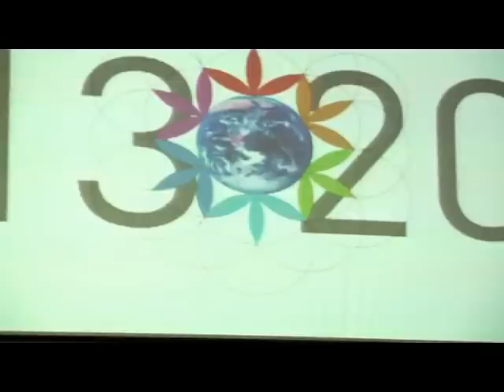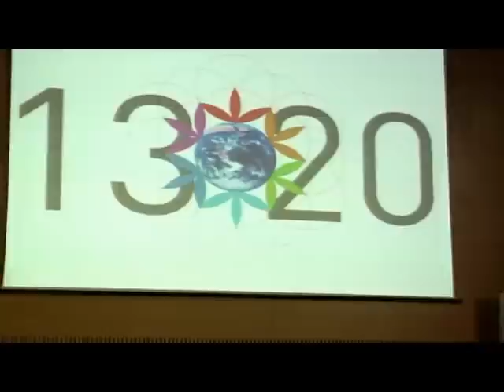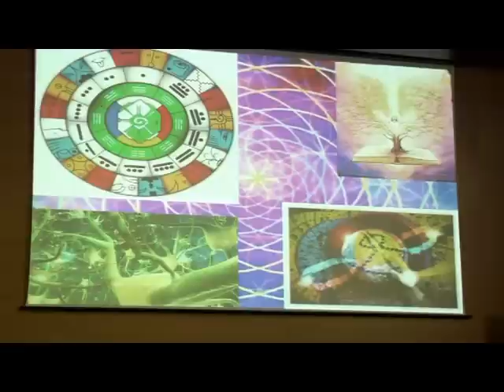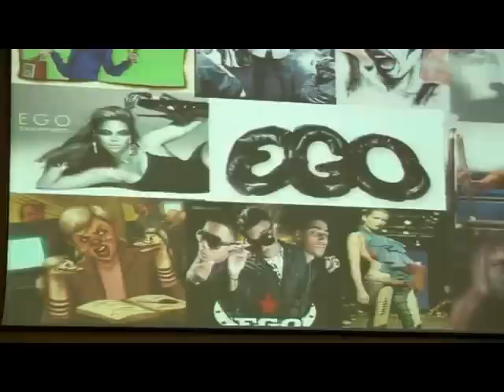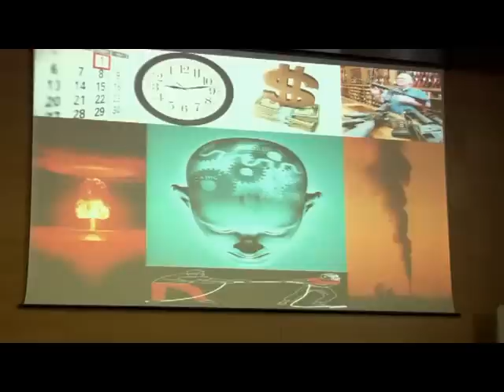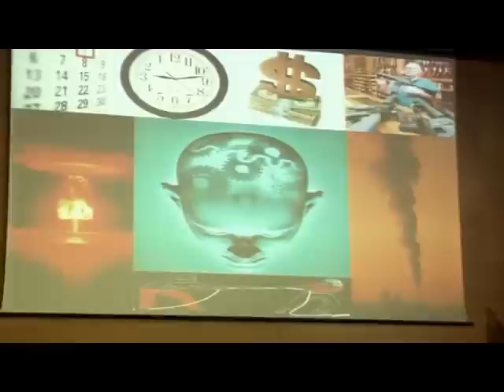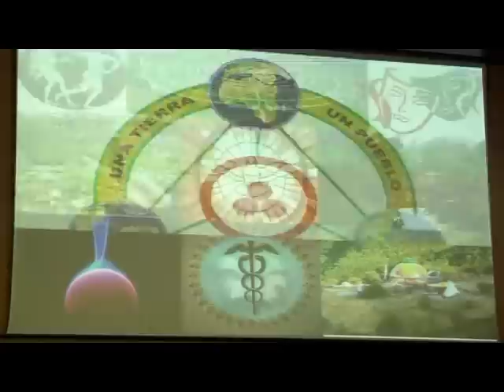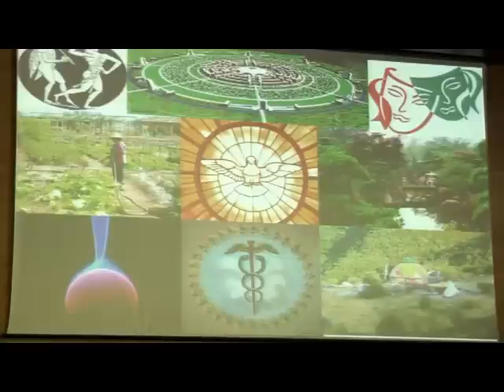"Unificacion en la Noosfera" Ruben Pascual en III Congreso Ciencia y Espíritu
Rubén Pascual: La unificación en la Noosfera

El advenimiento de la Noosfera es nuestro siguiente paso evolutivo. Es la fusión de la nueva humanidad, tras el cambio, con la madre Gaia, el planeta Tierra. Es una forma radicalmente diferente de relacionarnos planetaria y cósmicamente, no lejana a la concepción del "paraíso perdido". Es la llegada de la Civilización Cósmica.

En la Noosfera nada te pertenece y todo es tuyo a la vez. Es el gran banco de memoria universal, que algunos llamaron los registros akashicos. La Noosfera es un proceso natural de evolución, que lo deseemos o no, es inminente. Es el sistema de recepción y transmisión de la inteligencia cósmica. En definitiva, la Noosfera es la mente y el corazón unidos en la telepatía, con el alma de la Tierra.